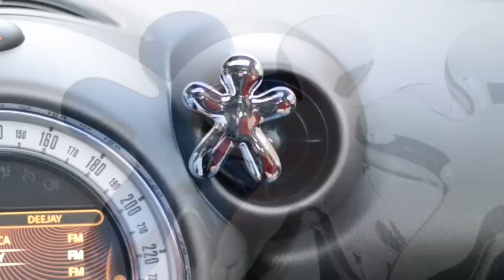Mr&Mrs Fragrance Niki Car Air Freshner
Mr&Mrs Fragrance Air Freshner Niki.
Mr&Mrs Fragrance Profumatore Auto Niki